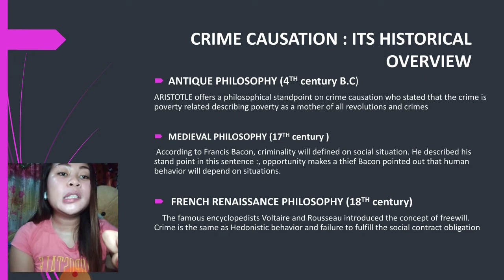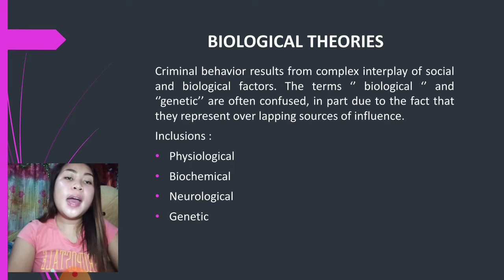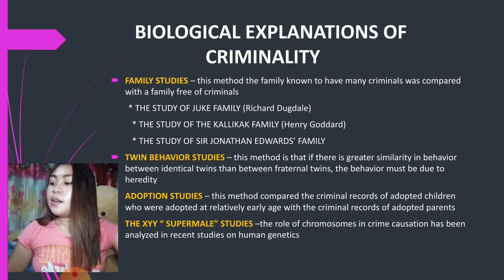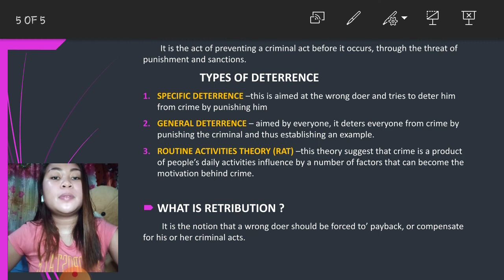CRIM 2 TOPIC 2.0